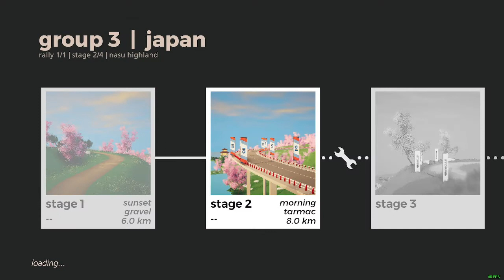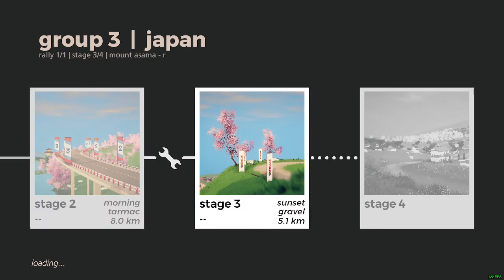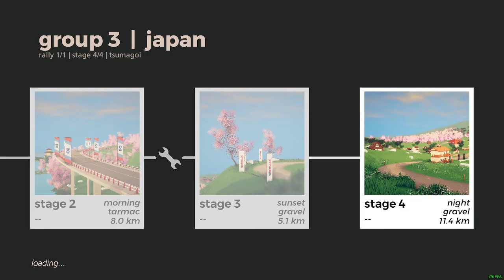art of rally Weekly Challenge | Week 37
Nyoom!